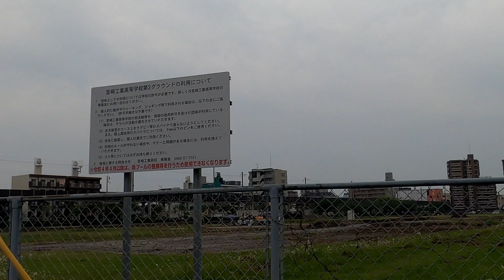想い出の球場が解体される(9)宮崎県営野球場(1936年開場) 解体の記録 (9) 解体中 2022.0519-23 外周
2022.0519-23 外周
旧・宮崎県営野球場(1936年開場) 解体の記録 (9) 解体中 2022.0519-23 外周

宮崎県営野球場は1936年11月に県営総合運動場内に開場。
1959年から読売ジャイアンツ(巨人)が宮崎へキャンプ地を移転して春季・秋季キャンプ地として1974年まで当球場で行っていた。県営野球場としては2001年に閉鎖され、その後は宮崎県立宮崎工業高等学校第二グラウンド(野球場)となっていたが、2022年3月31日で閉鎖されることになった。